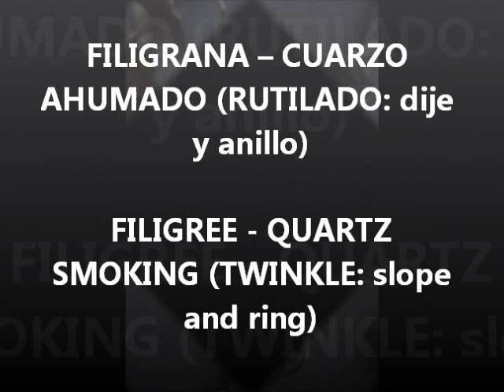C - Octágono I